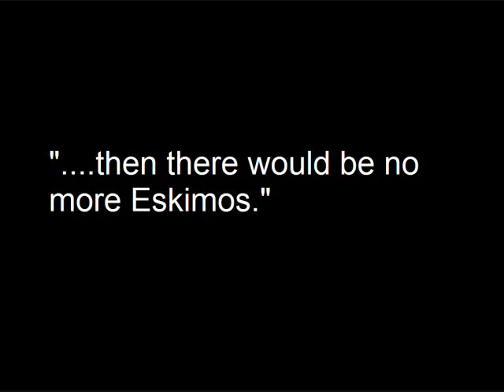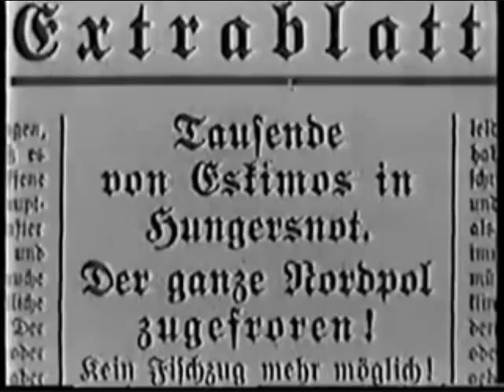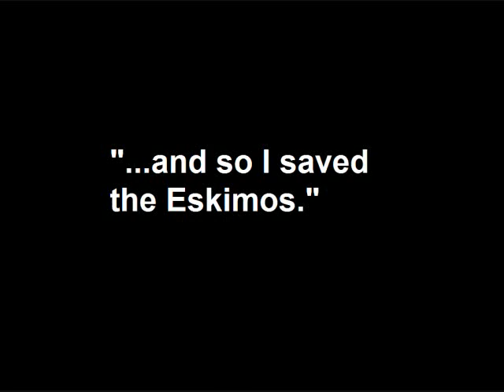Disney - Alice's Fishy Story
Alice's Fishy Story is an animated short film that is part of the Alice Comedies that were released by Winkler Pictures in 1924. It was in black and white and silent. It is starring Virginia Davis.